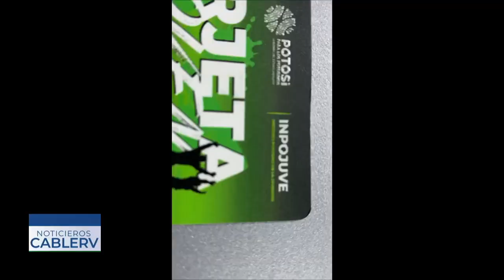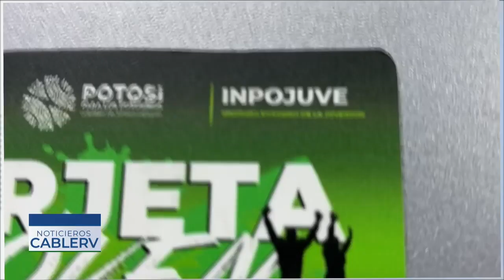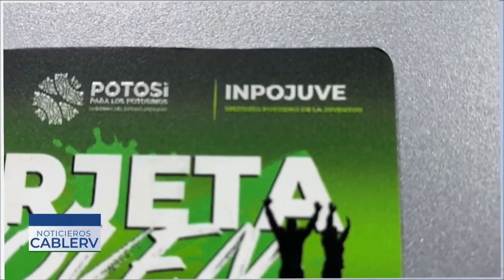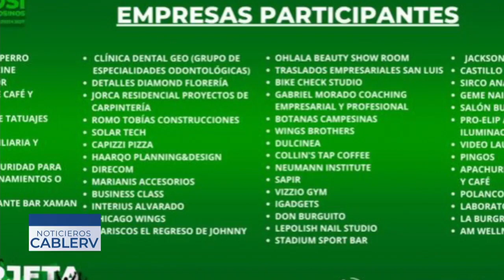Llegó la Tarjeta Joven a la Zona Media || Te platicamos como se tramita